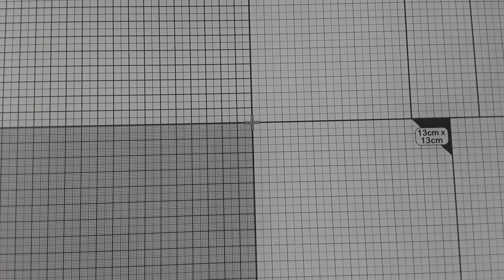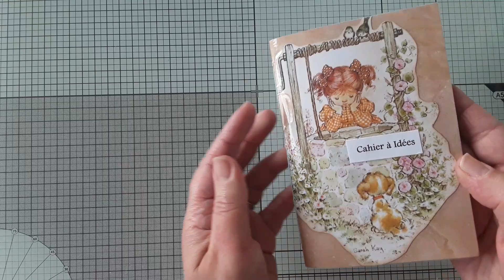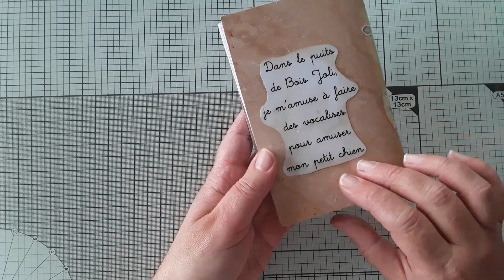ECHANGE PÂQUES MERCI BÉRENGÈRE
Instagram : les Créa'tures de Bébé

groupe de Marina sur Facebook : Friendly Scrap